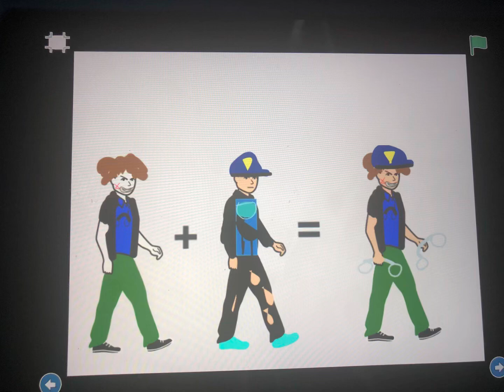Amazing jack and Hollow josh police fusion in ScratchJR / Opulence fusion transform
These are opulence characters fusion up together and combining each other by Transforming into each other opulence characters etc.

Also, enjoy the video for more content. :)